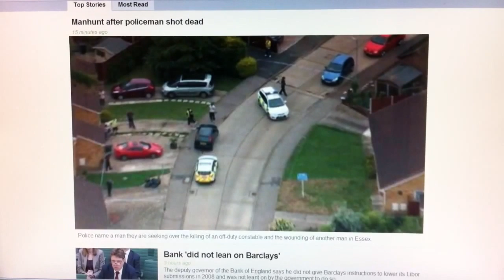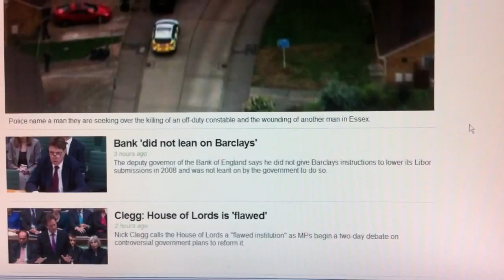Raspberry Pi speech - reading the news headlines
Raspberry Pi reads the news - well almost!

Just a quick hack to make the raspberry Pi read news headlines.

Using lynx to download a page of the BBC News website and pipe it into festival - a text to speech engine on linux.